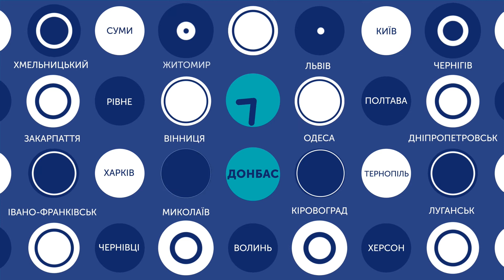21.01.2019. Новини. 08:00